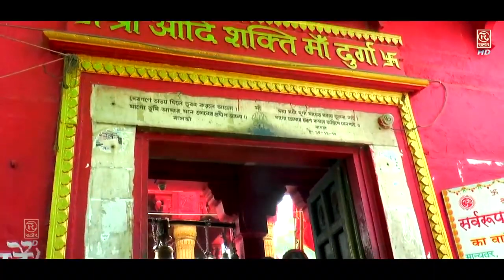इस बार नवरात्रे की पूजा करे माता के इन भजनो के साथ - माता रानी भजन - Mata Rani Bhajan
00:00 - दुनिया के दुखियों पर जो प्यार लुटाती है
05:50 - मैया का ईमेल
09:55 - रेड रेड चुनरी
14:52 - माँ बस तेरा सहारा है
18:40 - मईया मईया होरी  रे जगत में
00:00 - Duniya Ke Dukhiyo Par Jo Pyar Lutati Hai
05:50 -  Maiya Ka Email
09:55 - Red Red Chunri
14:52 - Maa Bas Tera Sahara Hai
18:40 - Maiya Maiya Ho Ri Re Jagat Me

Album - Jukebox
Presented By - Rathore Cassettes HD
Label - Rathore Cassettes
Parent Label (Publisher) - Shubham Audio Video Private Limited
JBDHT- 9